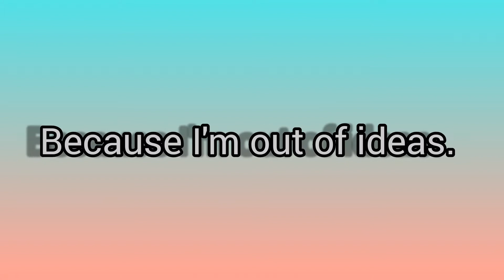Putting "Butter" Over My Decent RFS Landings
Putting Swiss001 - Butter Over my decent Real Flight Simulator landings.